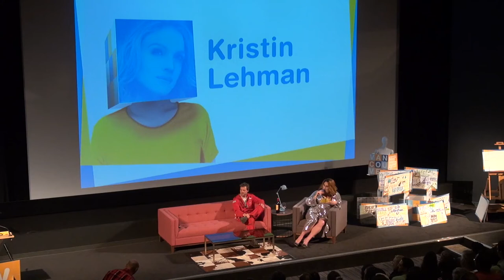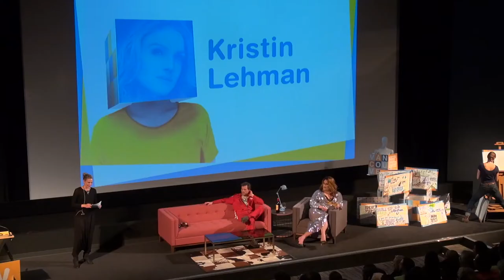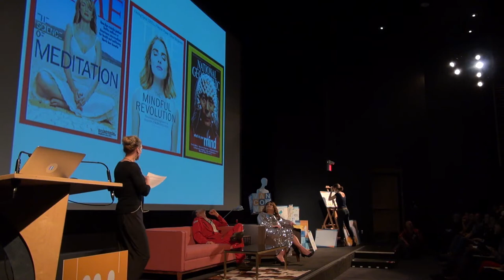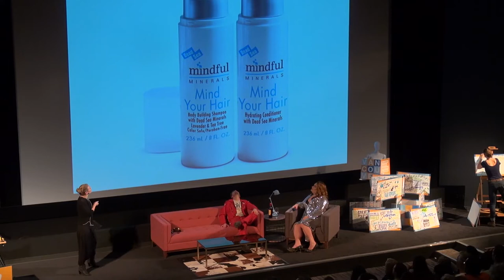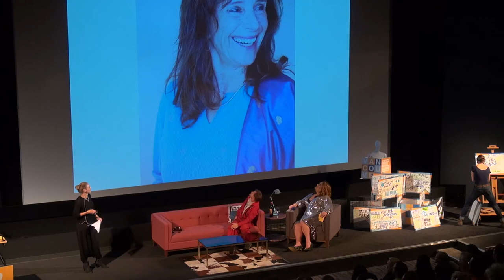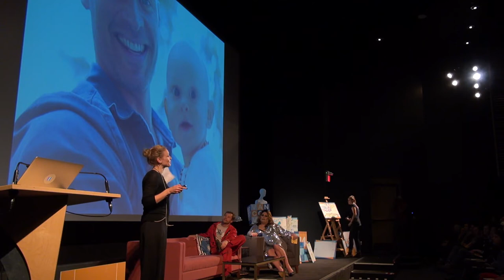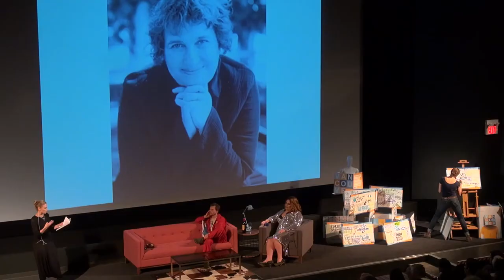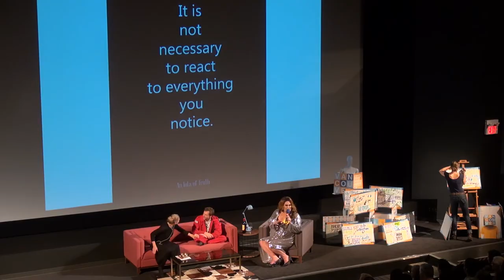Kristin Lehman IV14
Kirstin Lehman is a popular film and TV actress who credits Vipassana mediation for saving her life who spoke at Interesting Vancouver, Friday November 7th at SFU Woodward's.

Interesting Vancouver is a fascinating gathering of the curious and unexpected. A multi-disciplinary conference with no theme, there is a degree of spontaneity, unexpected moments, and learnings. This is what makes it exciting.

Motion Graphics by Gámomo Creative Lab Thanks to all our support partners for helping make IV14 possible